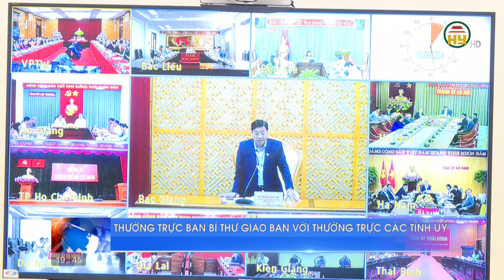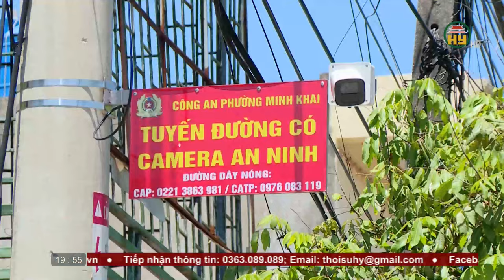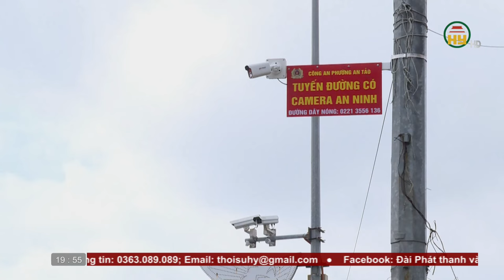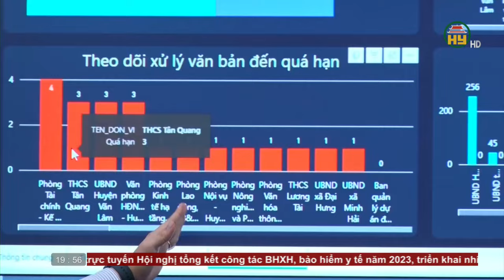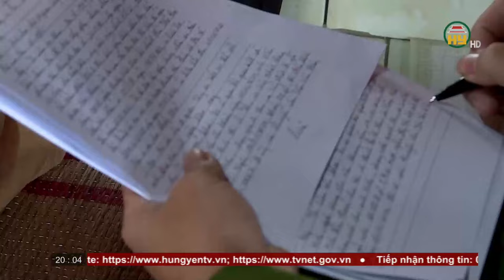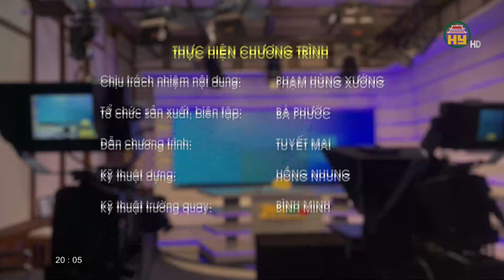Thời sự Hưng Yên thứ 4 ngày 17/01/2024